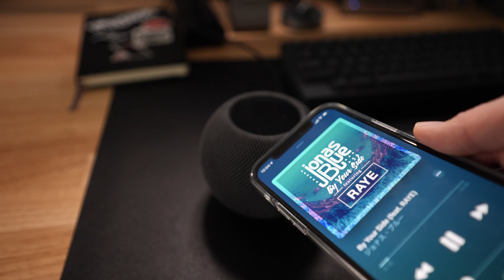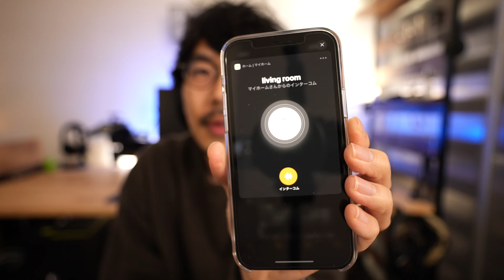#186 | HomePod mini レビュー！この小ささで、この音の大きさや音質はビックリした！1万円だしAppleユーザーは1つ買っても良いかも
今回の動画はAppleから先日発売されたHomePod miniのレビューです。

この動画では、デザイン面について解説を行い、その後、機能面全般を解説しています。
その後、一番重要になる音質ですね、こちらについて実際録音した音などを交えながら、解説をしていきます。
最後に、HomePod miniがどういう人にオススメか解説をしています。

音質が良いと言うのは色々なレビューで見ていたましたが、この製品がこれほどよいとは思いませんでした。
Appleユーザーであれば、色々な機能が使えますし、価格も1万円くらいなので結構おすすめできます！